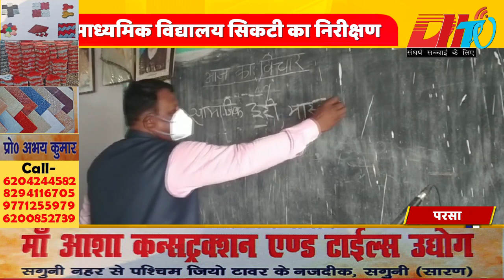परसा के माध्यमिक विद्यालय सिकटी का प्रखंड विकास पदाधिकारी रजतकिशोर सिंह ने किया औचक निरीक्षण